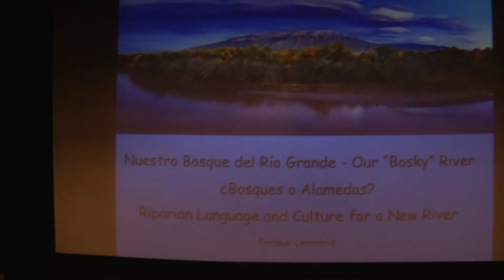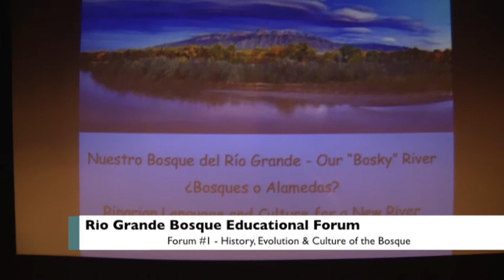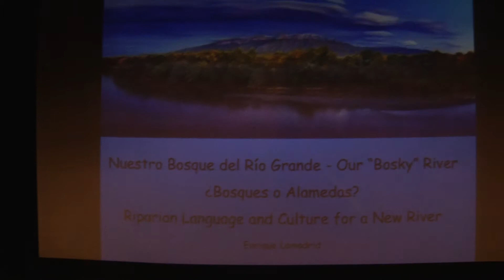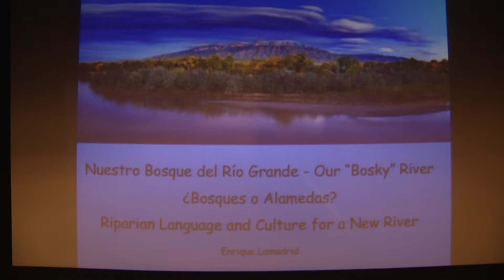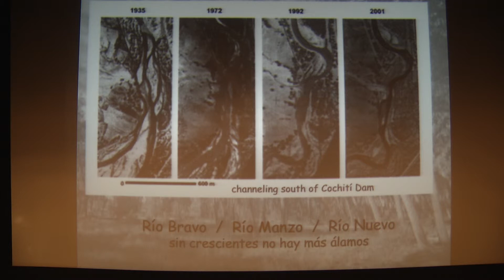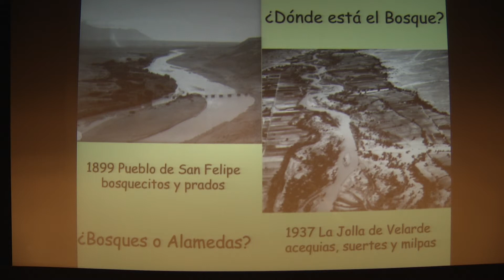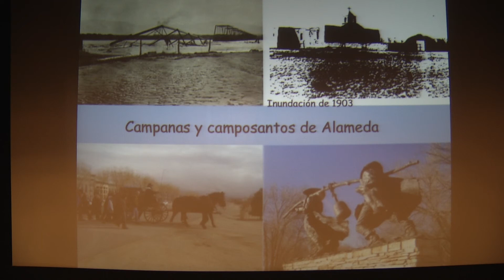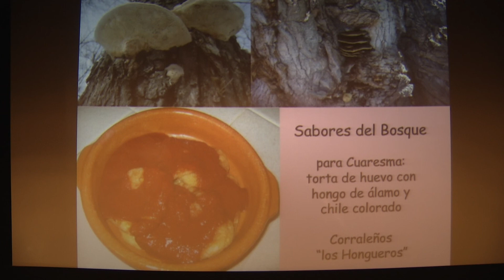Rio Grande Bosque Educational Forums - March 4, 2014 (Part 2 of 4)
History, Evolution & Culture of the Bosque

Discussion by panelist Enrique Lamadrid, University of New Mexico